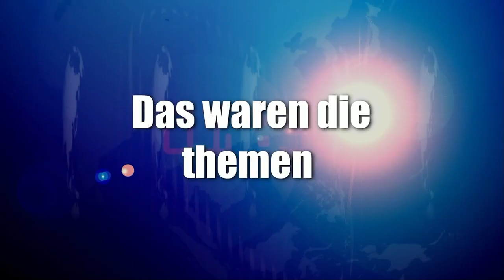News der Woche 37 2022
Creator, mitwirken,

Abschnitte Video

News der Woche
Thema 1
Thema 2

Thema 3

Sport

Youtube News

Veranstaltungstipp 1

Veranstaltungstipp 2

Veranstaltungstipp 3